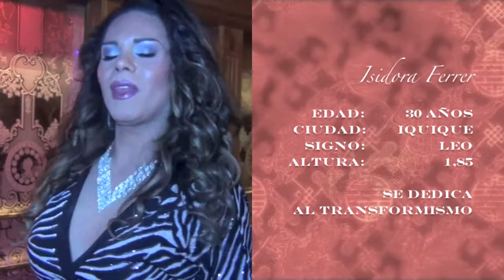CANAL FARANDULA GAY - PRESENTACIÓN CANDIDATAS MISS FAUSTO 2013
EL PASADO 19 DE OCTUBRE EN DEPENDENCIAS DE FAUSTO DISCOTHEQUE SE PRESENTARON LAS CANDIDATAS QUE BUSCAN CORONARSE MISS FAUSTO 2013. LA ORGANIZACIÓN DEL CONCURSO ENCABEZADA POR SU ANIMADORA MAUREEN JUNOTT Y MARCO ANTONIO INSUNZA DIERON LA BIENVENIDA A LAS CONCURSANTES CON UN COCKTAIL Y LA PRESENTACIÓN DE CADA UNA DE ELLAS EN EL SHOW ESTELAR